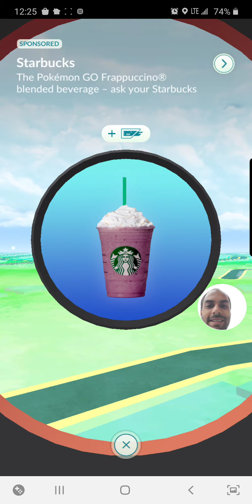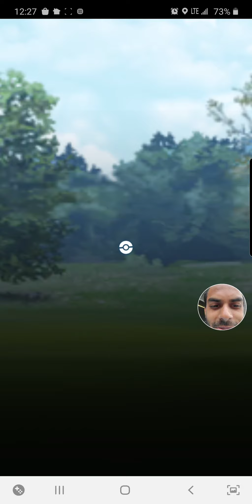Pokémon GO - Sprinkle-stream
Tricky Pokémon event